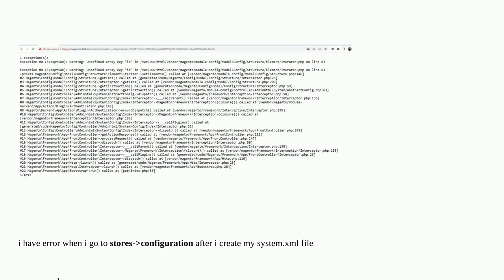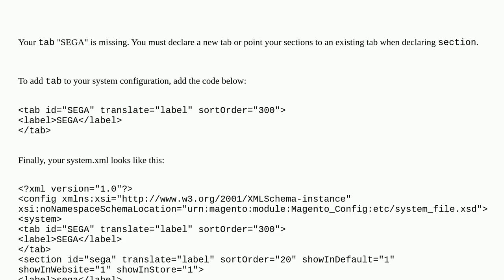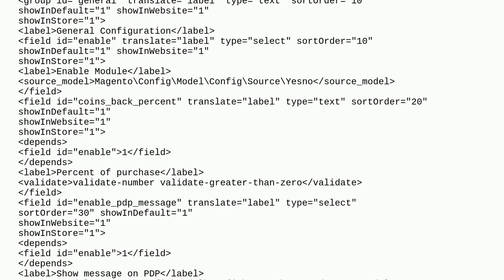Exception #0 (Exception): Warning: Undefined array key "id"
A special thanks goes out to the community

  magento2 system.xml